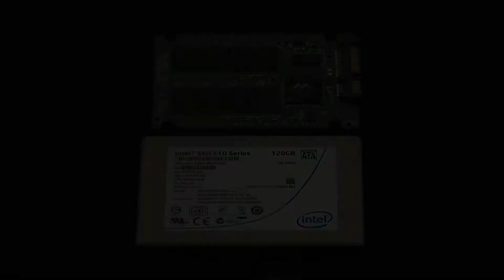Intel 510 SSDSC2MH120A2 - test PC World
Intel 510 współpracuje z SATA III, dlatego określany jest mianem napędu trzeciej generacji. Niestety obecność nieco starszych komponentów nie pozwala na pełne wykorzystanie jego potencjału. Pomagać przy pracy ma 128 megowa pamięć podręczna. Prędkości zapisu i odczytu są dosyć niezłe, ale nadal odbiegają od podawanych przez producenta. Dodatkowo model ten może się poszczycić bardzo dobrymi czasami dostępu.